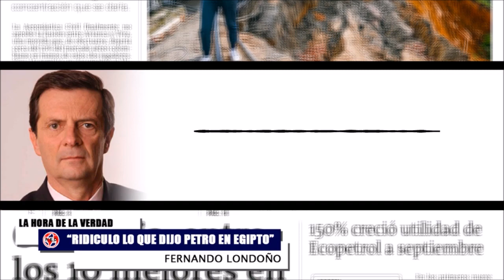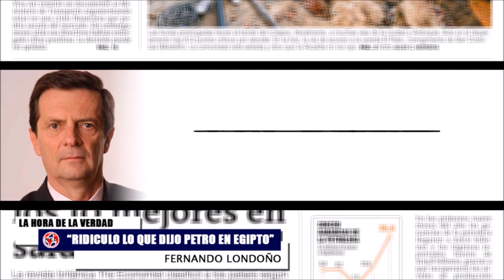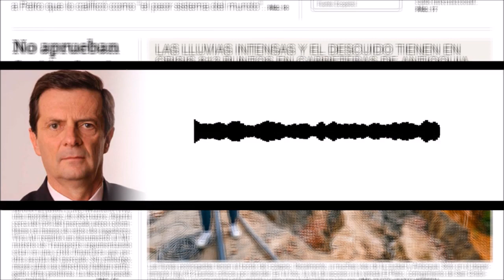"RIDÍCULO LO QUE DIJO PETRO EN EGIPTO" 🔴 Resumen de noticias de la Mañana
gustavopetro en la COP27: “No hay otra salida que acabar el consumo de petróleo, carbón e hidrocarburos”. Los principales líderes mundiales llegaron el pasado lunes a la ciudad egipcia de Sharm el Sheij para participar en la COP27. Gustavo Petro entregará una lista de diez parámetros del paso a seguir de la humanidad respecto al medio ambiente.
resumen de noticias Fernando Londoño en La Hora de la Verdad